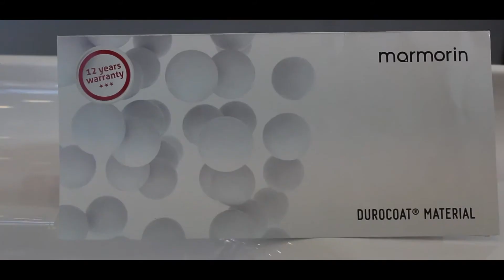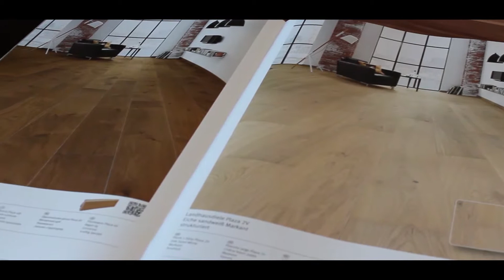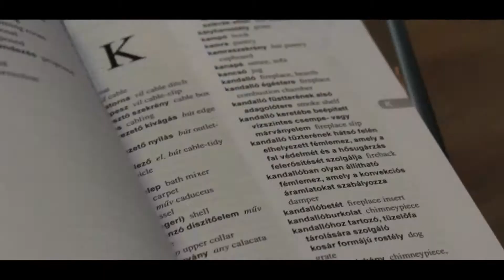Hompok Melinda - Lakberendező 2.rész